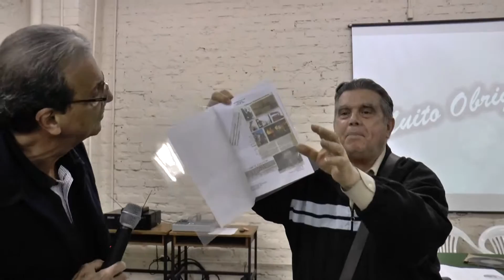A ELÉCTRICA 1º Encontro/Debate - Nério Mondadori Léti (sobrinho de Moysés Mondadóri) 27/09/2015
A ELÉCTRICA 1º Encontro/Debate Dia 27 de Setembro de 2015, Centro Cultural da Tristeza, Porto Alegre RS Brasil. CONVIDADO; Nério Mondadóri Leti (sobrinho do acordeonista Moysés Mondadóri  da casa  A ELÉCTRICA, de Savério Leonétti) Rua Sergipe, Nº 09. Bairro Teresópolis.